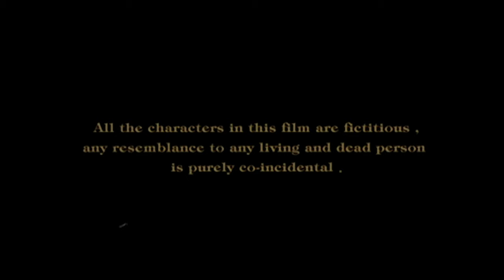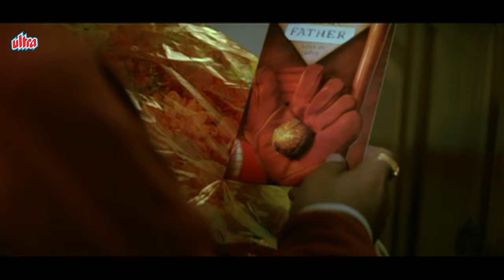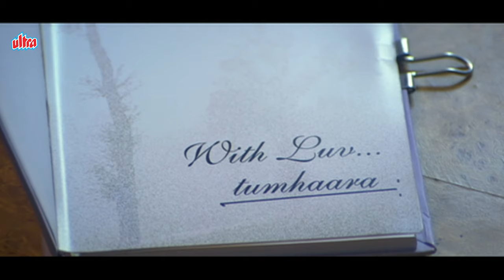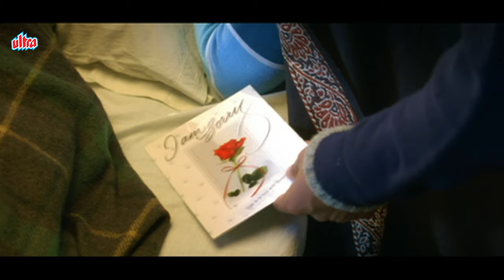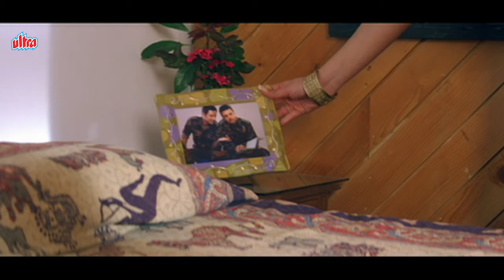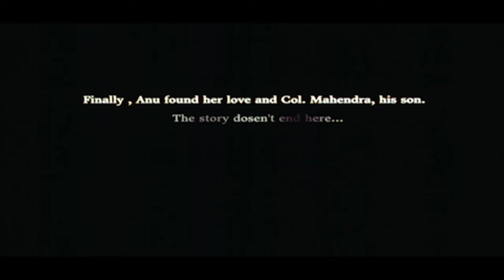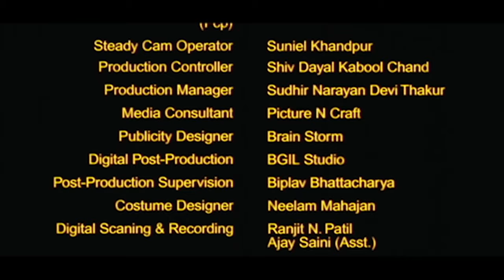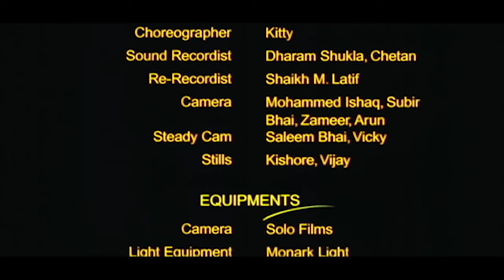Valentine's Special Movie : With Luv Tumhara - Preeti Jhangiani, Parvin Dabas, Anupama Verma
Watch Bollywood's Hindi Romantic Film With Luv Tumhaara In Full HD!

Starring: Preeti Jhangiani, Parvin Dabas, Anupama Verma, Sharat Saxena, Nakul Vaid.
Producer: Rakesh Bhhatia
Director: Kamal Nathani